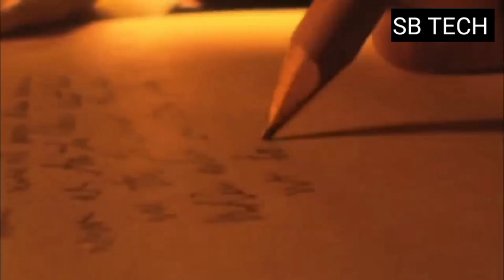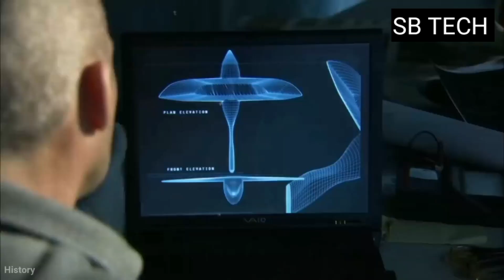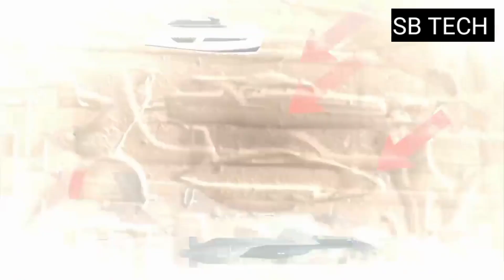মিশরের মাটির নিচ থেকে খুজেঁ পাওয়া গেল এক অদ্ভুতও রহস্যময় জিনিস যা দেখে বিজ্ঞানীরাও ভয় পাচ্ছে !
মাঝে মধ্যেই প্রত্নতত্ববিদরা এমন এমন কিছু জিনিস খুজে পান যার ব্যাখা বিজ্ঞানীরাও দিতে পারে না । সম্প্রতি বিজ্ঞানীরা মিশরের পিরামিডের ভিতর থেকে যা পেলো দেখে হতভম্ব হয়ে যাবেন আপনিও শুধু তাই নয় তারা মিশরের মাটির নিচে থেকে খনন করে প্রচীন যুগের রথ আর ৩০০০ হাজার বছরের পুরনো মমি খুঁজে পায় । আজকের ভিভিতে মিশর থেকে খুঁজে পাওয়া  এমনই কিছু অদ্ভুত
আরকিওলজিকাল ডিসকোভারির বিষয়ে জানাব, যা দেখে পুরো বিশ্ব হতবাক হয়ে গেছে।